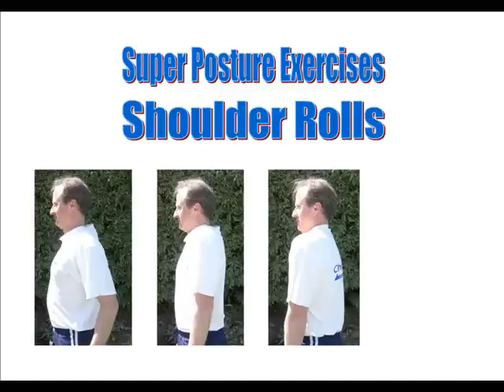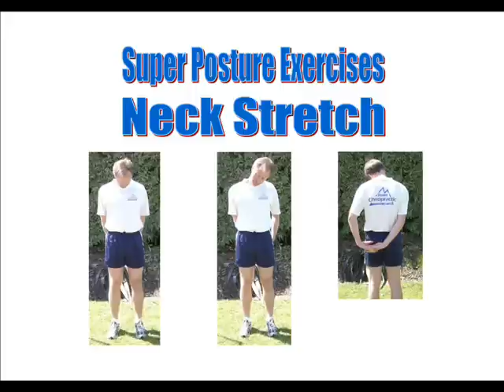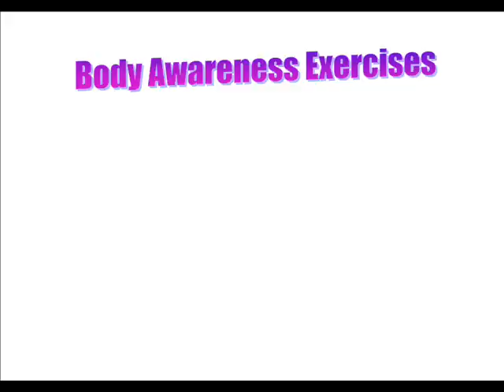Super Healthy Exercise Slide Show Demo